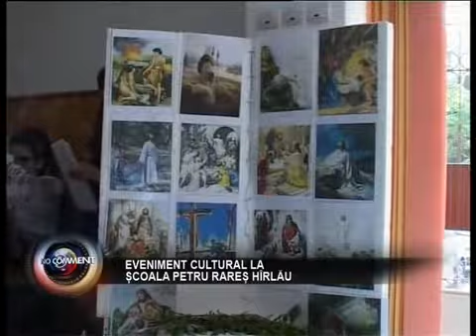SPECTACOL LA SCOALA PETRU RARES HARLAU